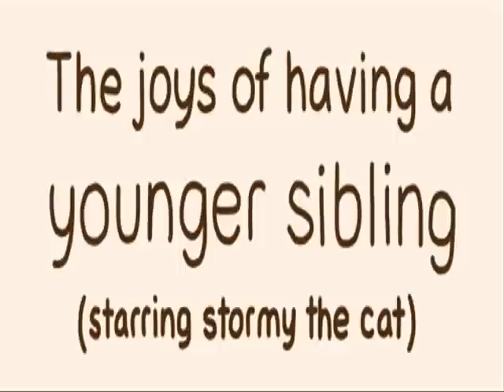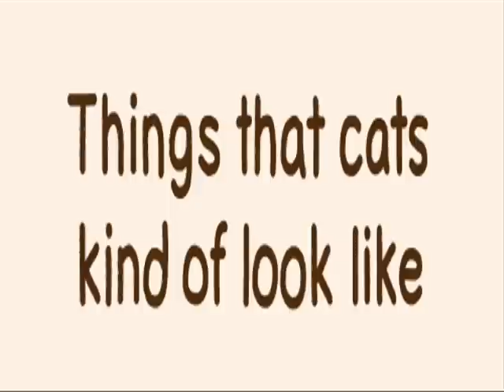Pusheeeeeeen!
This is the most adorable meme cat to hit the interwebs!

Long Stroll by Kevin Macloud.

If you think I am a girl for liking Pusheen, so what. I like cats